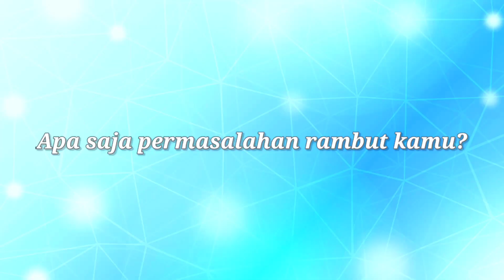Foltene for Men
European Revitalizing Treatment for Thining Hair Formula Foltene Serum Rambut dan Kulit Kepala Untuk pria dan wanita Serum rambut untuk penumbuh rambut. Membuat rambut lebih lebat, lebih kuat dan lebih sehat Original Foltane Product 1 Box isi 12 dose bottles Cara pemakaian ada di box. Efektif untuk penumbuh rambut dan mengurangi rambut rontok.